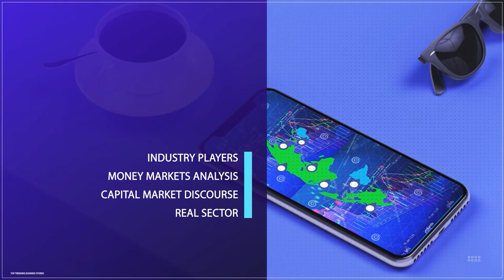Economic Implications Of Nationwide Protest